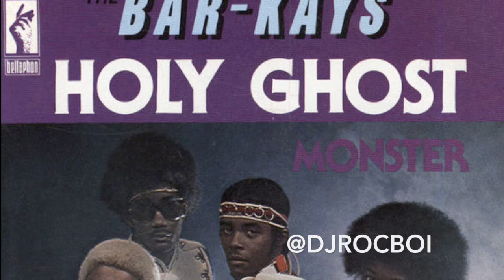funklife - Produced by Dj Roc Boi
Sampled "The Bar Keys - Holy Ghost"

Used Maschine for the composition and mixxed it on Pro Tools